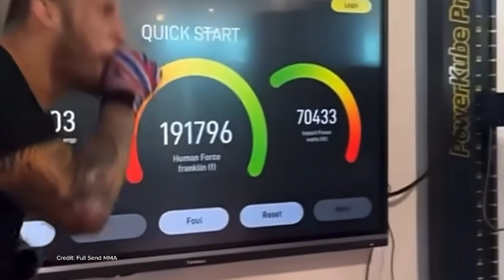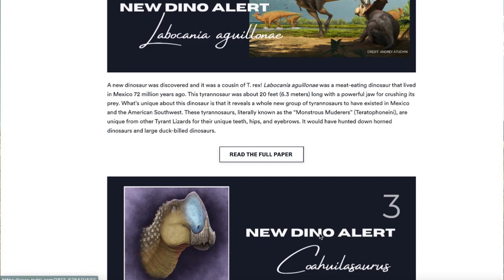Could You Survive a Velociraptor Attack? | Dinosaur Survival Guide 🦖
Velociraptor is one of the most iconic dinosaurs, known for its sharp claws, serrated teeth, and incredible speed. But how would you fare against this feathered predator if it were alive today? In this video, we explore Velociraptor's real biology, hunting strategies, and how its strengths compare to a human's abilities. From its agile frame and terrifying threat displays to survival strategies like standing your ground and fighting back, we break down exactly what it would take to survive an encounter with this prehistoric predator.

💡 Key topics include:
✔️ Velociraptor's true size, speed, and feathered appearance
✔️ How raptors hunted using intimidation and precision tactics
✔️ Comparing human strength, speed, and defense strategies to Velociraptor's attack style
✔️ Practical tips to avoid becoming prey if Jurassic Park ever became a reality

🔗 Learn more about dinosaurs and join the Daily Dino Direct Membership for exclusive content!

Want to be the FIRST to know when new videos are dropped OR when new research is released? Sign up for my monthly newsletter, The Monthly Dino Digest, and get the full rundown of recently discovered dinosaurs and other paleontology research delivered straight to your inbox along with alerts when new videos are posted.